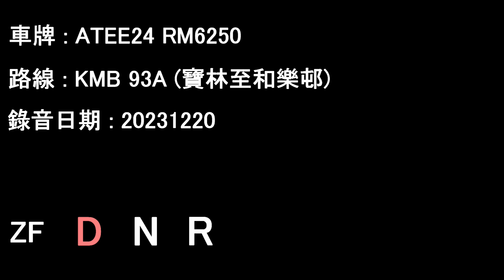[ISLe/ZF][Audio] ADL Enviro500/KMB ATEE24 RM6250@93A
Date: 20/12/2023

Po Lam to Wo Lok Estate

Operator: Kowloon Motor Bus (Ex-LWB)
Fleet number: ATEE24
License plate: RM6250
Engine: Cummins ISLe340b
Gearbox: ZF 6HP604C